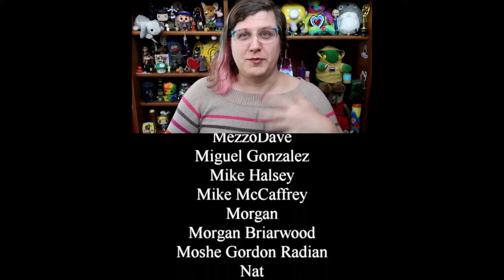Doctor Who Specials ranked from worst to best